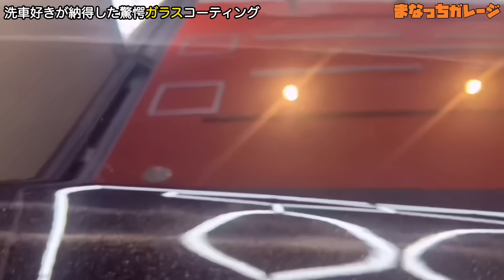研磨で下地を整え最高のコーティングを！美しさを追求したBLASKガラスコーティング 【ディフェンダー】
【ディフェンダー　コーティング施工】
なんと今回は一年かかっての編集です💦
洗車好きのお客様が洗車キズが気になる、、、からのコーティング
そして一年後、今話題のＢＬＡＳＫ硬化型コーティングを施工。。。

とにかく美しいコーティングをご覧下さい‼️

☆まなっちオススメディテール商品を販売するサイト

　カーディテール業界　副業や独立開業について

【このカスタムは絶対するべき！！たった200円で劇的改造】シャインポリッシュ
【シングル　ギア　ダブル　ルペスまで徹底解説　素人さんでも使えるポリッシャー】

　当チャンネルまなっちガレージはAmazon.co.jpを宣伝しリンクすることによってサイトが紹介料を獲得できる手段を提供することを目的に設定された

☆カーディテイリング業界を、研磨の世界を盛り上げたい！そんな思いでチャンネル運営してます。また車両レビューや車に関する情報発信をしております。